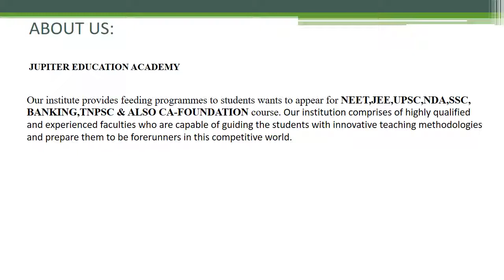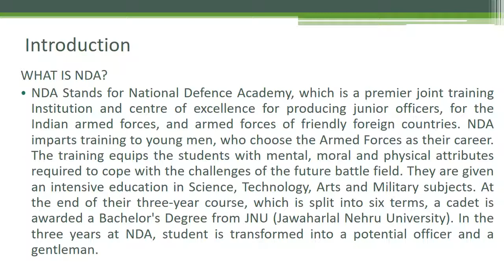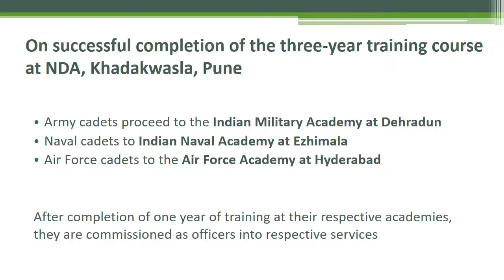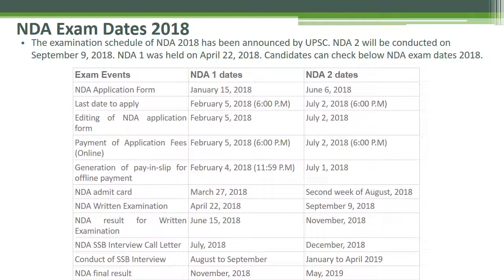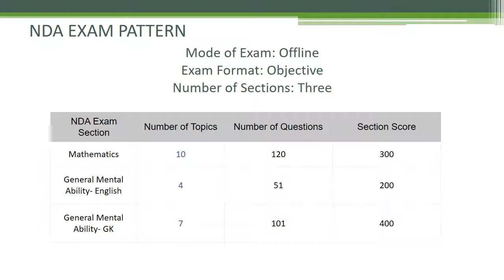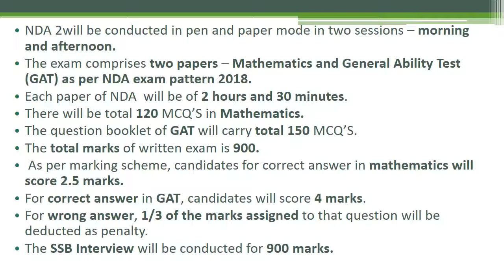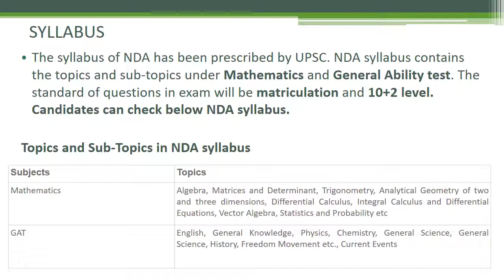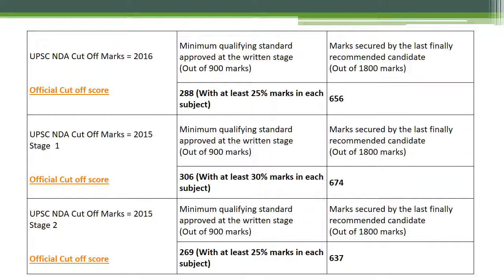CRACK NDA 2018 |TAMIL| BY C.NAGHADATHA.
NDA 2018 Syllabus, Age Limit, Application Form, Eligibility: National Defence Academy Entrance Examination Notification Will Be Issued On 6th June. Apply Online Can Be Done Through Online Mode. Check Out NDA Exam Pattern, Selection Procedure, How To Apply And Application Fee.